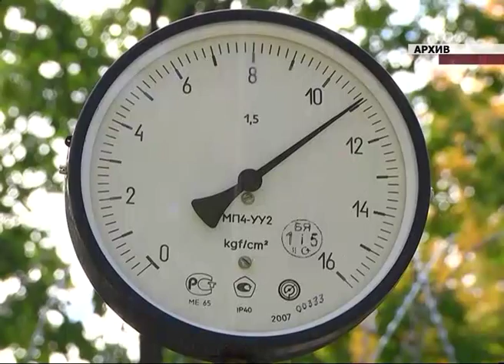Газотранспортная система вокруг Самары, Тольятти и Чапаевска будет расширена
Газотранспортная система вокруг Самары, Тольятти и Чапаевска в ближайшее время будет существенно расширена. Это связано с приходом в регион новых инвесторов и строительством крупных объектов, которые в перспективе нужно будет подключать к голубому топливу. Об этом шла речь на встрече губернатора с руководителями дочерних компаний "Газпрома". Сейчас уровень газификации региона - 95%. Но с учетом глобальных планов работать здесь нужно на перспективу.